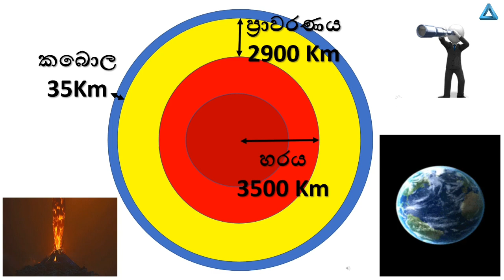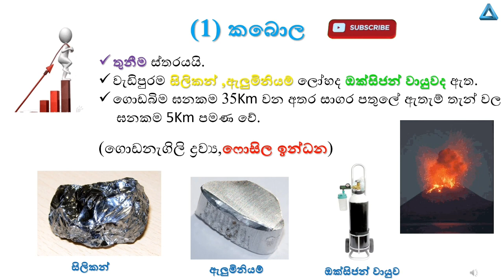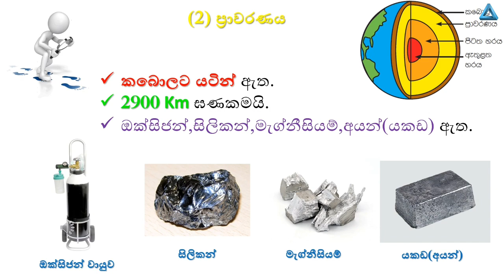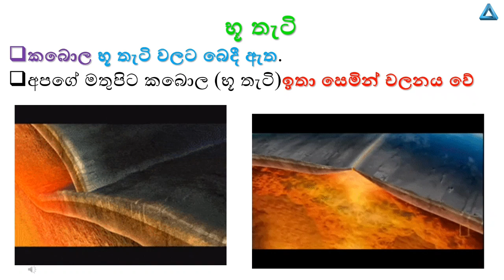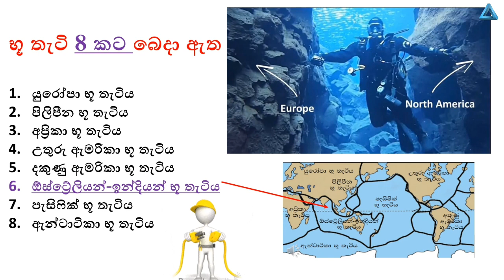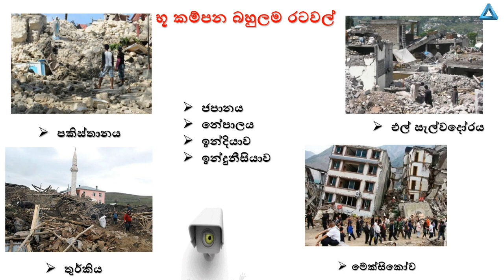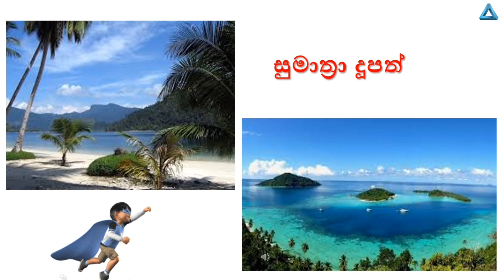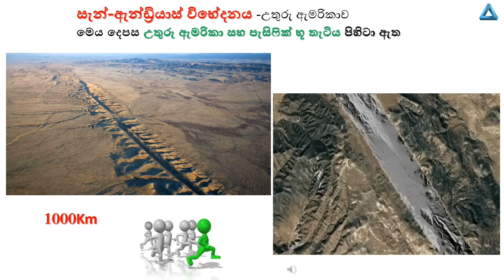Grade 7 Science Lessons in sinhala medium|Clear explanation|2021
Hello Students,

Today,I'm going to teach you grade 7 science lesson.

Clear explanation with Top exam secrets for grade 7 Science sinhala medium
Stay with me,2020
Science Channel Bro

6 වසර සිට 11 වසර දක්වා විද්‍යාව.
Online පන්ති සඳහා ව්මසන්න.
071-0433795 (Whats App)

All viedos are photos credit should goes to the origin  owners.

Any issues about my viedos,
Please let know me:

✔Keywords-
science channel Bro 2020
grade 7 sciene,grade 9 exam papers 2020
e thaksalawa grade 7 science sinhala medium,
e thaksalawa grade 7 science,
e thaksalawa grade 7 science papers,
grade 7 science lessons in sri lanka